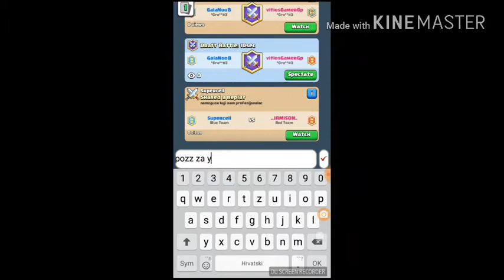Dolki-Clash Royale ep.8-GEM battles